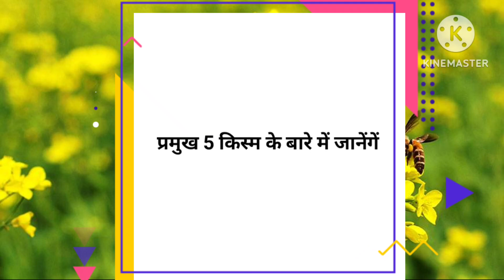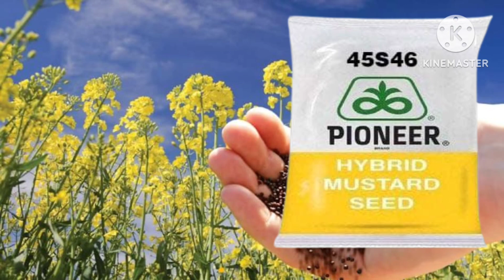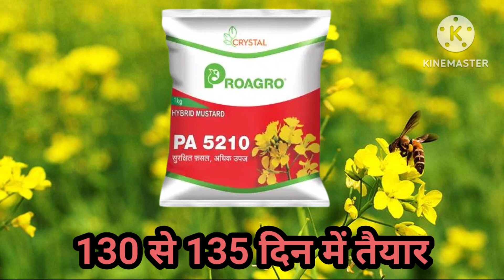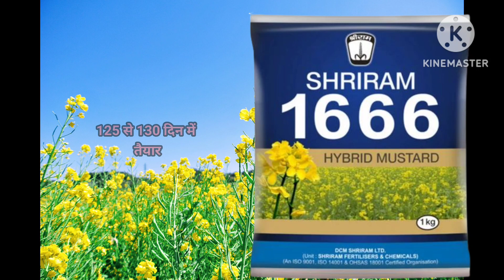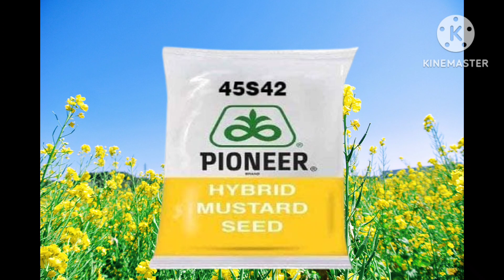सरसों की टॉप वैरायटी । sarson ki top variety। सरसों की टॉप वैरायटी । sarson ki top 5 variety 2023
इस वीडियो में हम सरसों की टॉप वैरायटी (sarson ki top variety )के बारे में चर्चा करेंगे। किस वैरायटी की कब बुबाई करनी है और कब तक तैयार हो जायेगी और इन वैरायटी में तेल की कितनी मात्रा है ये सब जानेंगे। मेरे किसान साथियों इस वीडियो में सरसों की टॉप 5 वैरायटी 2023( sarson ki top 5 variety 2023 ) की है उन पर खास तौर से चर्चा करेंगे।
इस वीडियो को पूरा देखें क्यूंकि इसमे महंगें बीज के बारे में बताया गया है कि क्या हम उस बीज का दोबारा से प्रयोग कर सकते है।
धन्यबाद